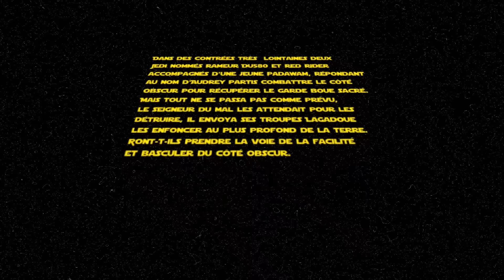Le Garde Boue Perdu !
Dans des contrées très  lointaines deux
Jedi nommés Rameur Du580 et Red Rider
accompagnés d'une jeune padawam, répondant
au nom d'Audrey partis combattre le côté
obscur pour récupérer le garde boue sacré.
Mais tout ne se passa pas comme prévu,
le seigneur du mal les attendait pour les
détruire, il envoya ses troupes LaGadoue
les enfoncer au plus profond de la terre.
Vont-t-ils prendre la voie de la facilité
et basculer du côté obscur.

Musique:[Trap] Frank Sinatra vs Keanu - Jingle Bells (New Year Trap Remix)